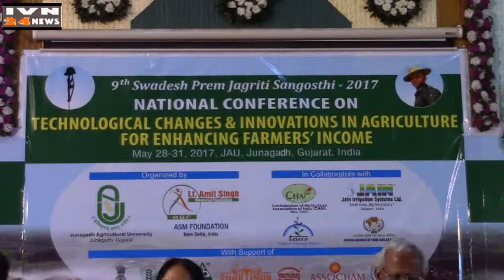नेशनल कॉन्फरन्स डॉ राम बदन सिंह ए एस एम फॉउंडेशन,NATIONAL CONFERANCE ASM DR R B SINGH